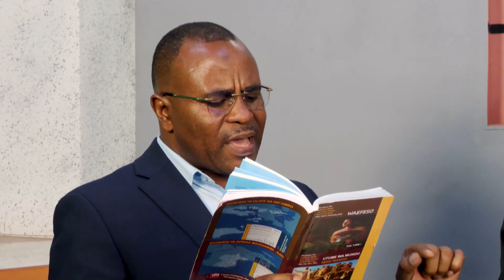MWONGOZO WA KUJIFUNZA BIBLIA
𝗧𝗮𝘇𝗮𝗺𝗮 📺 @𝗵𝗼𝗽𝗲𝗰𝗵𝗮𝗻𝗻𝗲𝗹𝘁𝘇 |𝗔𝘇𝗮𝗺 𝗖𝗵 # 𝟰𝟲𝟲 | 𝗭𝘂𝗸𝘂 𝗖𝗵 # 𝟴𝟳𝟬 |

𝗙𝗮𝗰𝗲𝗯𝗼𝗼𝗸 -- 𝗛𝗼𝗽𝗲 𝗖𝗵𝗮𝗻𝗻𝗲𝗹 𝗧𝗮𝗻𝘇𝗮𝗻𝗶𝗮 | AWR Tanzania | 𝗥𝗼𝗰𝗸 𝗙𝗺 𝗠𝗯𝗲𝘆𝗮